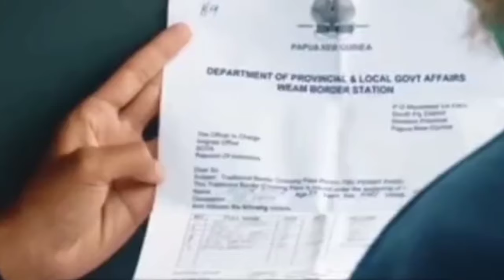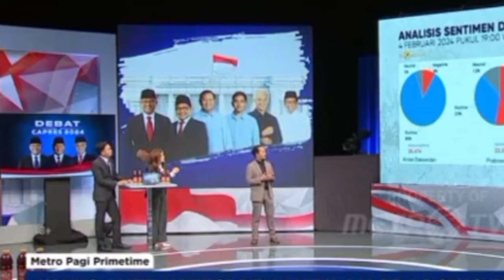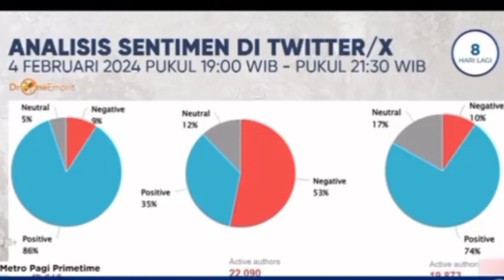P∆nik Ya‼️ Sorotan Negara Tetangga Tercengang ❗Dalam Debat Prabowo Membangun 300 Fakultas Kedokteran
Sumber : TikTok